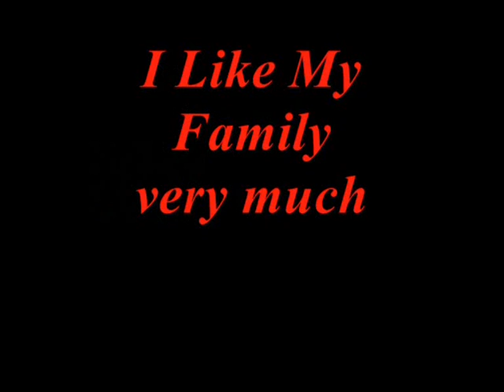رغم الجفا ابوبكر سالم مكلان الشعيب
مكلان الشعيب ابوبكر سالم اغنيه جديده